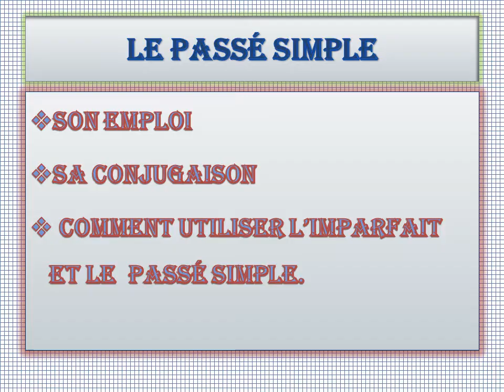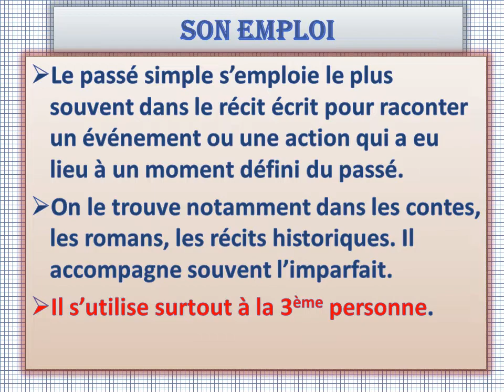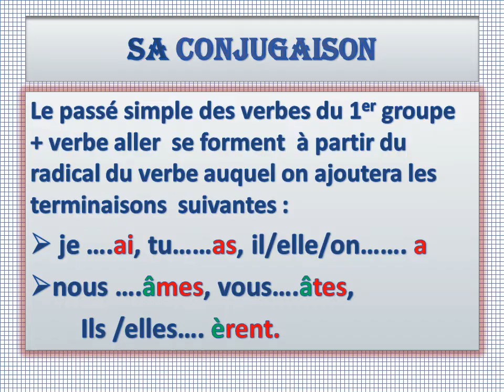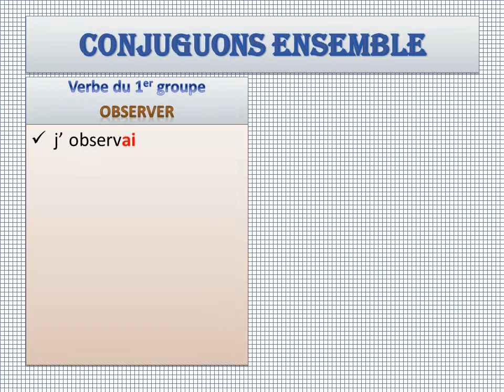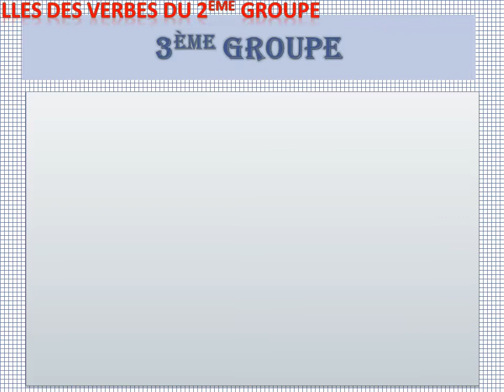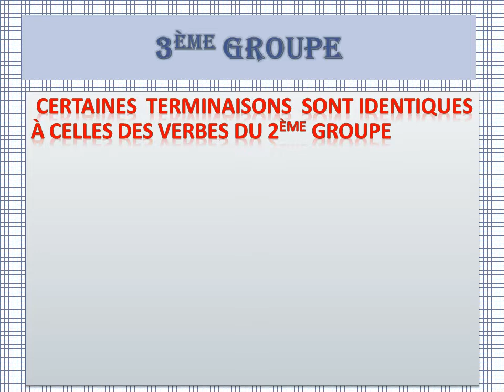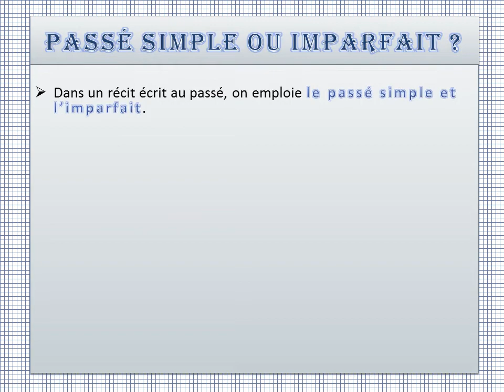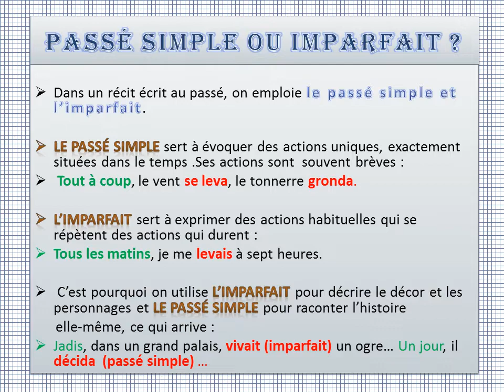6ème AP - Le Passe Simple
6ème AP - Le Passe Simple